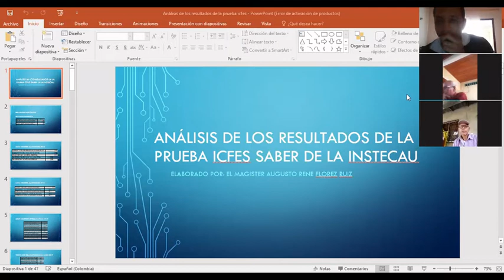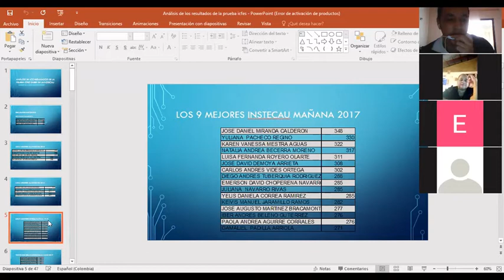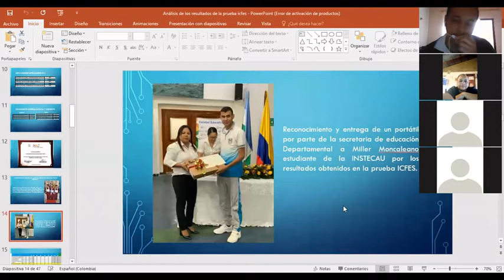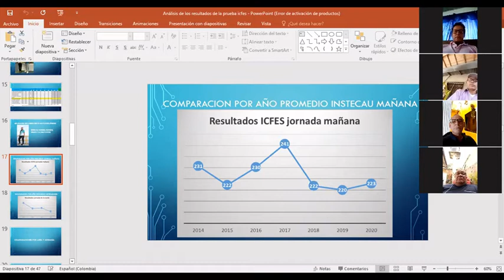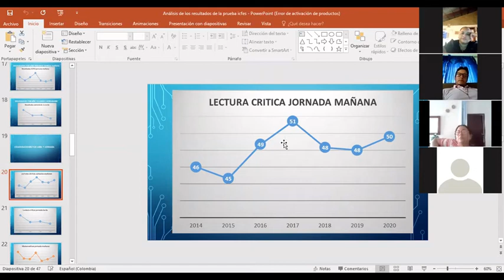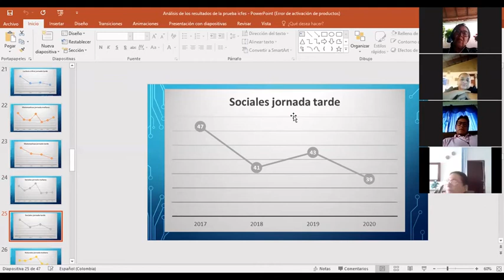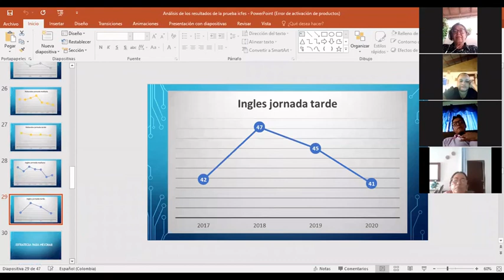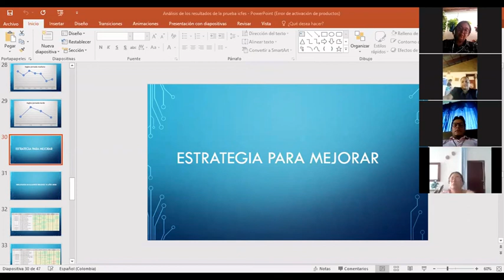ANALISIS ICFES INSTECAU